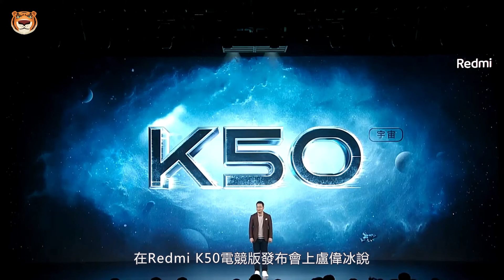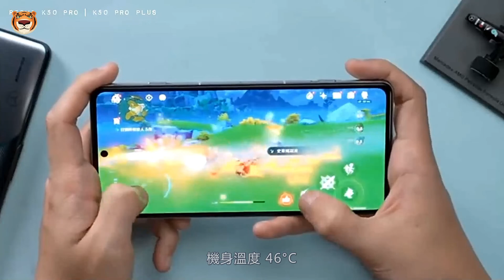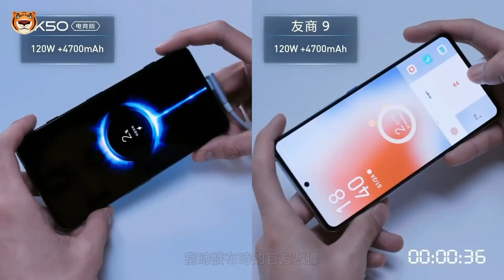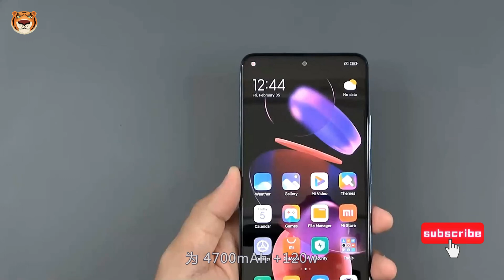Redmi K50首发天玑9000！三星顶级2K直屏，跑分超百万，游戏超低温！【Technic Tiger】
3月10日 ，Redmi 终于宣布，将于 3 月 17 日召开新品发布会，带来 K50 旗舰系列。 Tiger瞄了一眼，果然，Redmi的slogan，还是那么接地气。直接就叫：狠超想象。 大家一定和Tiger一样好奇，超想象在哪？配置吗？还是价格？

0:00  内容简介
1:00  性能、功耗方面
4:14  屏幕、电池、价格方面